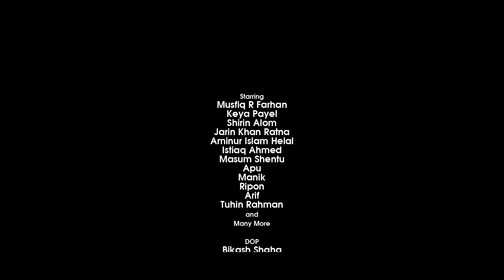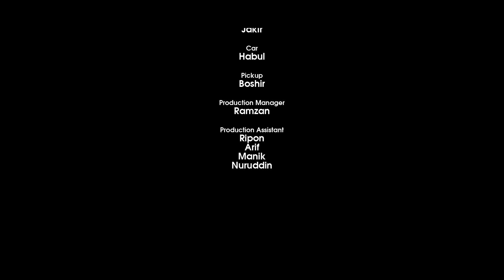Uvoy Shongkot | উভয় সংকট | Musfiq R Farhan | Keya Payel | Eid Special | New Bangla Natok 2024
If you're looking for some great entertainment this Eid season, then you should check out the Bangladeshi New Eid Natok available This telefilm is sure to satisfy all your entertainment needs with its gripping storyline and amazing performances. Thank you for choosing us as your source of entertainment!

Bangla Eid Natok ‘Uvoy Shongkot’ is starring Musfiq R. Farhan, Keya Payel and many more. New Bangla Natok ‘Uvoy Shongkot’ is Directed by Mehdi Hasan Hridoy.

New Bangla Eid Natok: Uvoy Shongkot (উভয় সংকট)
Direction: Mehedi Hassan Hridoy (মেহেদী হাসান হৃদয়)

CAST

Musfiq R. Farhan (মুশফিক আর ফারহান)
Keya Payel (কেয়া পায়েল)

Popular Bangla Natoks of your favourite actor and actress are here. You can watch the latest Bangla Natok and New Bangla Natok on the NTV Natok Channel